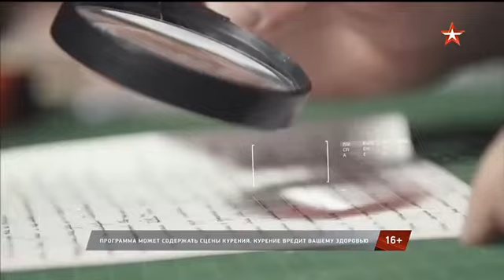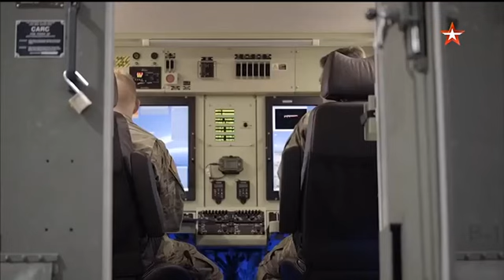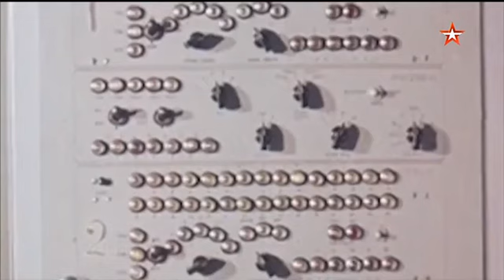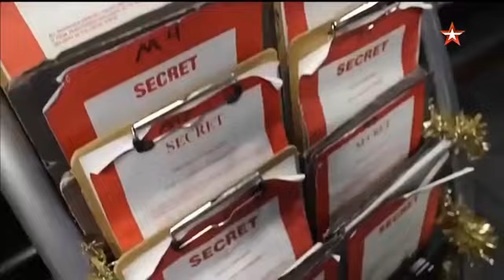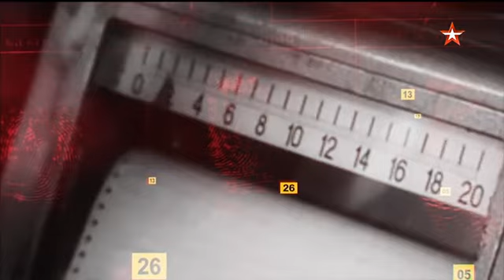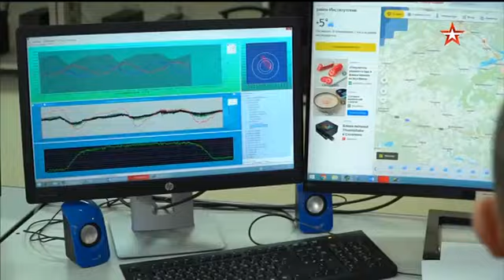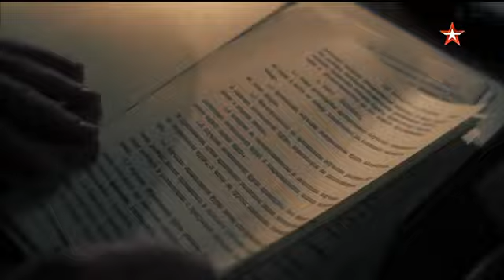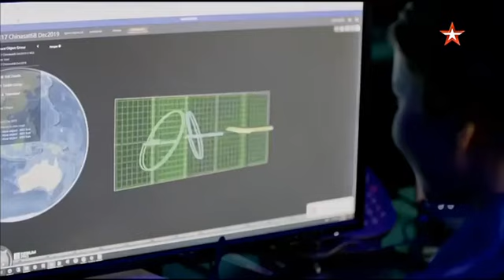Дело об исчезнувшем спутнике. Звёздные войны США против СССР Улика из прошлого